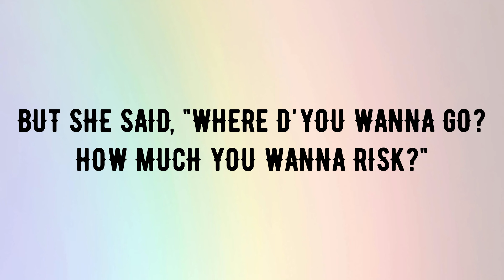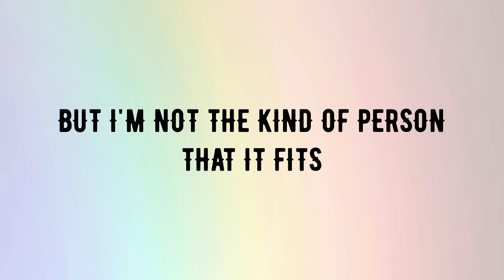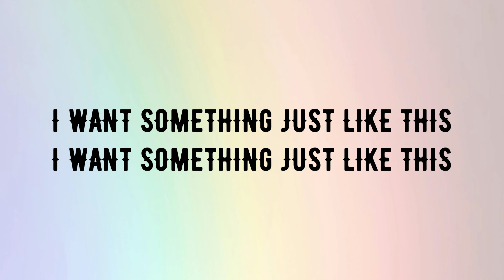The Chainsmokers & Coldplay - Something Just Like This (Lyrics)